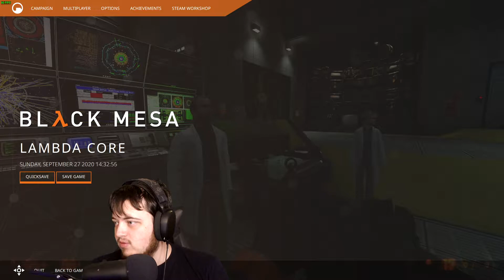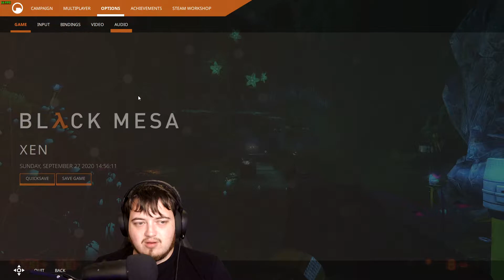Xen - Black Mesa 21 - Finally Returning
Back to black mesa, yes it has been nearly 2 years, yes I intend to finish these series and yes, this was recorded about 8 months ago! but we will finish black mesa!

I do plan on being back guys! hopefully nothing slows me down now!